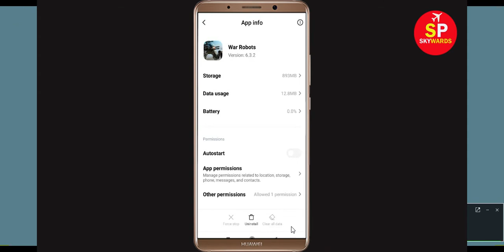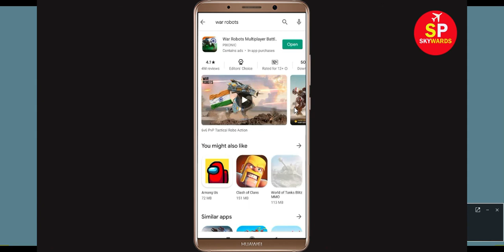Fix War Robots App isn't Responding Error in Android & Ios - War Robots Not Responding Problem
How to Fix War Robots App isn't Responding Error in Android & Ios - War Robots Not Working Problem
In this video tutorial, i will show you how to fix / Solve War Robots App isn't Responding Error in Android & Ios - War Robots Not Working Problem Solved. If you are facing same problem in your mobile phone then it will help you a lot.